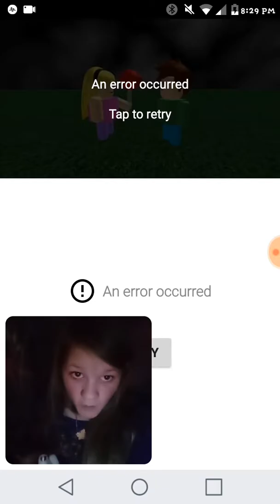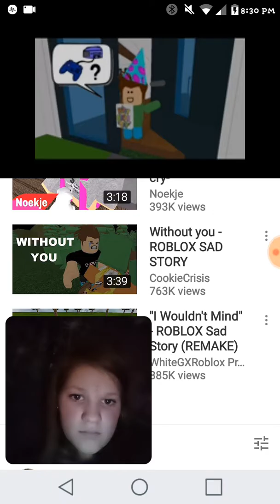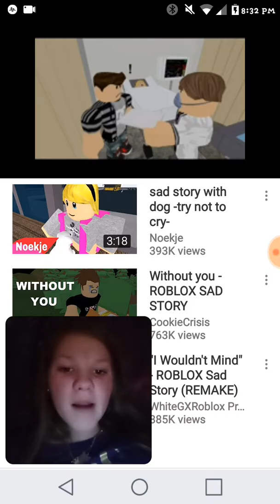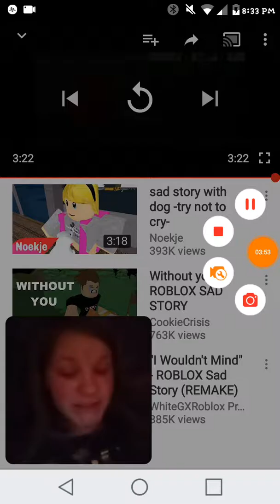May 28, 2017